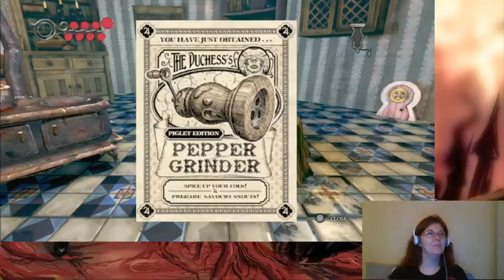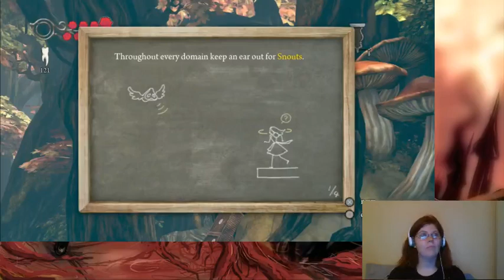We're All a Little Mad Down Here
Playing through American McGee's- Alice: Madness Returns. If you have not played this game, I strongly recommend it.